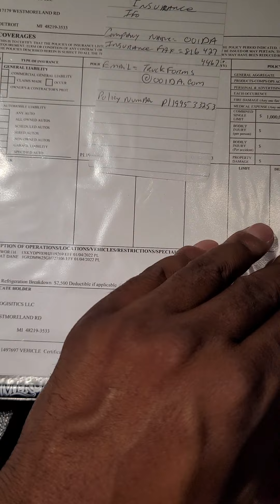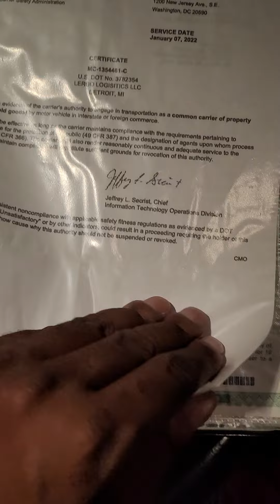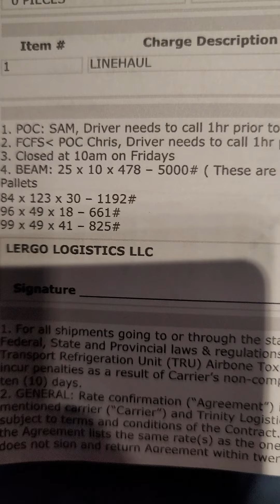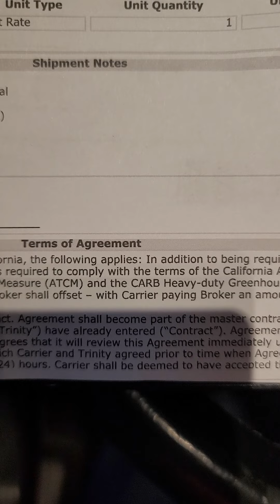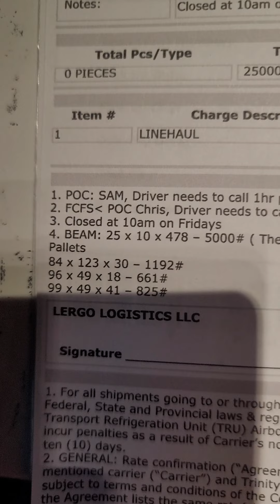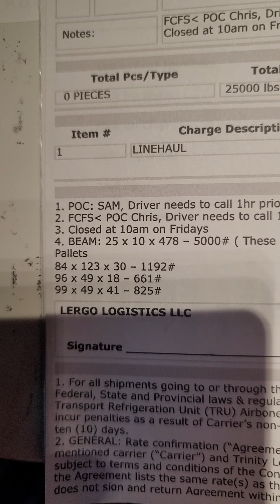Carrier packet, rate con, back at it after another 2wks off.